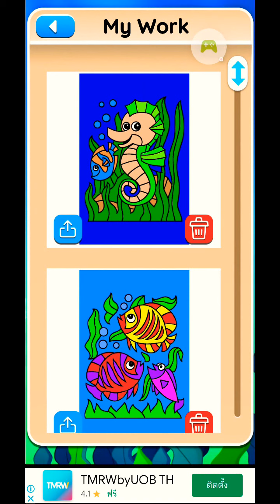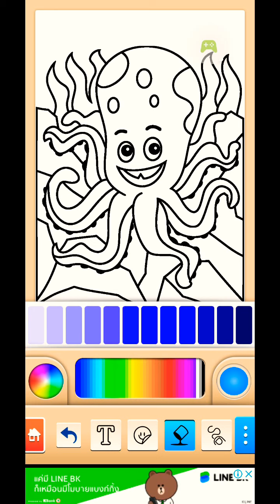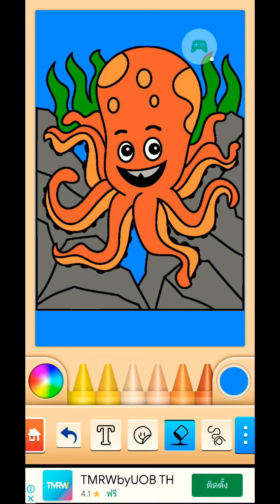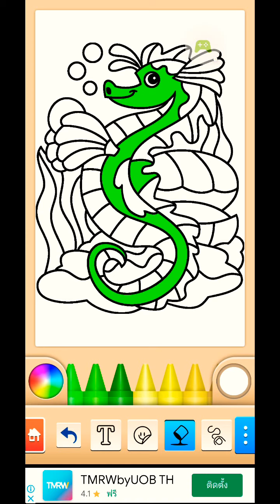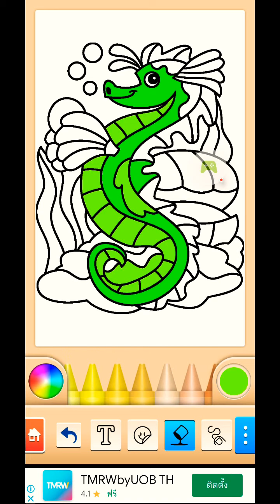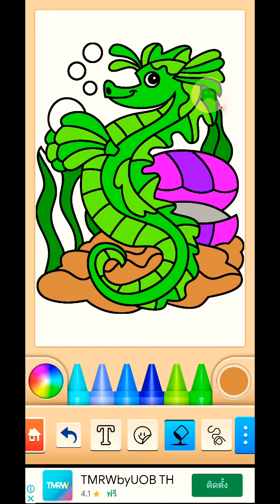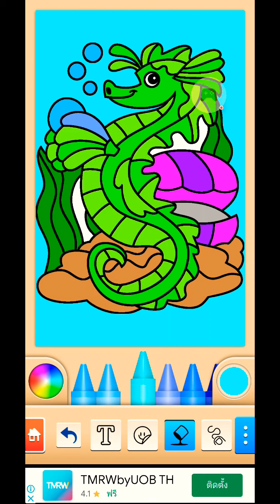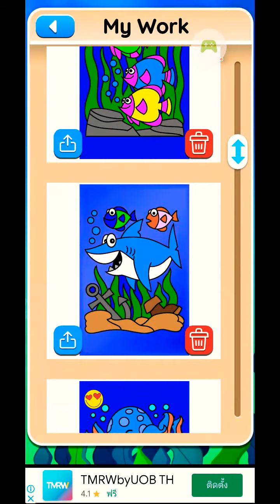นางเงือก​ 🧜‍♀️ Ep.​ 10 🖍️ 🔜 🐙 😊 👍🏻 💖💙 💙💖